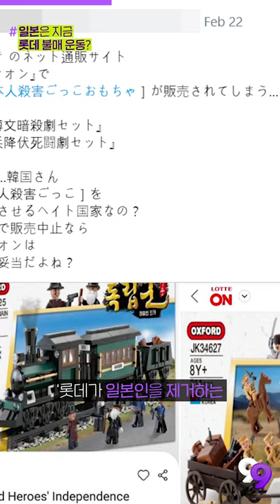[99뉴스] 일본에서 '롯데' 불매의 목소리가?! 왜?!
기사를 더 자세히 보는 방법!

▶오늘의 PICK
[이슈IN]일본판 ‘롯데 불매 운동’?…“롯데가 일본인 살해 장난감 판매”